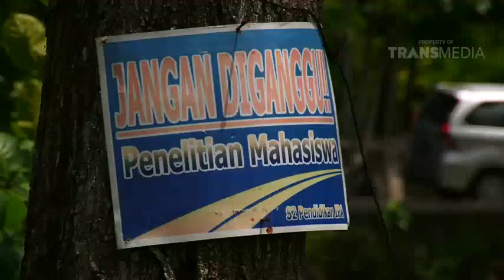DUNIA BINATANG - KURA KURA SUMATERA (23/11/16) 3-2